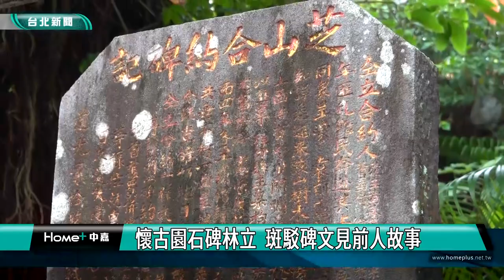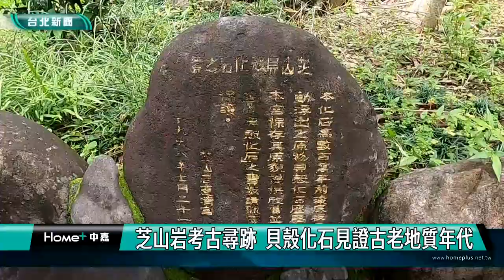台北觀光｜城市走讀｜芝山岩考古尋跡 懷古園石碑見前人故事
(中嘉新聞台北全區報導) 芝山岩懷古園石碑林立，來看它們記錄了多少故事！城市走讀系列報導，我們一步一腳印，用鏡頭來跟您一起走讀台北，了解在地的人文歷史風華。